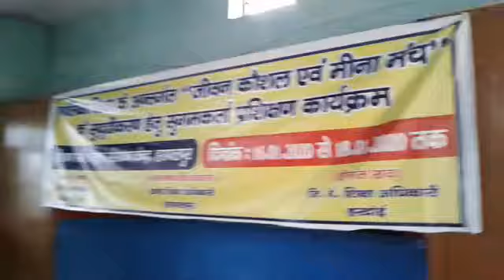मीना मंच बालिका जीवन कौशल प्रशिक्षण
बालिका शिक्षा को बढ़ावा